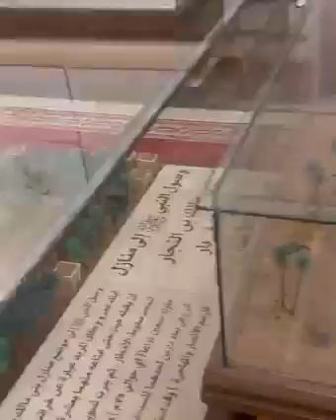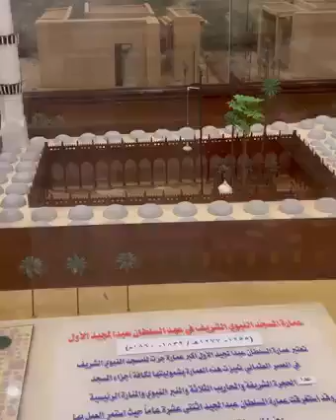Makkah and |Madina 1400, Years Ago [3D Illustration] المدينة المنورة Village Of Prophet Muhammad ﷺ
The Masjid al-Nabawi was originally built by prophet Muhammad in the first year of the Hijrah (c. 622 CE), after his arrival in Medina. The land was owned by Sahal and Suhayl, partly as a place for drying dates, and at one end had been previously used as a burial ground. Refusing to "accept the land as a gift", he bought the land and it took seven or eight months to complete. The original mosque was 35 meters long and 30 meters wide. The imagined layout of the mosque as it might have looked in the first year of Hijrah, back then it was oriented north-south. The qiblah wall was to the north towards the Masjid al-Aqsa. and the al-Suffah was along the south wall.
The roof which was supported by palm trunks was made of beaten clay and palm leaves. It was at a height of 3.60 m (11.8 ft). The three doors of the mosque, were Bab-al-Rahmah (The Door of Mercy) to the south, Bab-al-Jibril (Door of Gabriel) to the west and Bab al-Nisa (Door of the Women) to the east. originally these gates bore no names. The total area was some [1,050] square metres. Unbaked bricks were used as building material on top of a masonry foundation which ,was about 1.5 metres high.